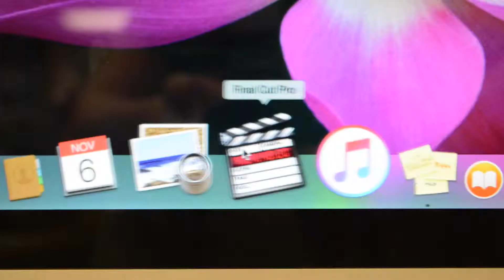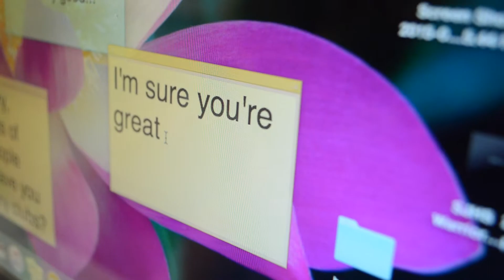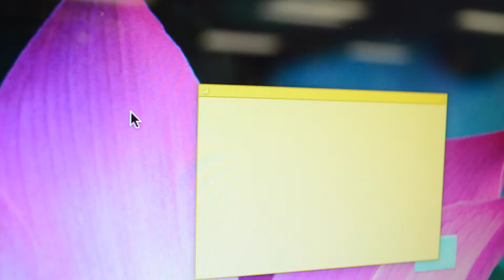MCJ30-T/Th | C’anna Rix: Stickies | Montage/Trailer